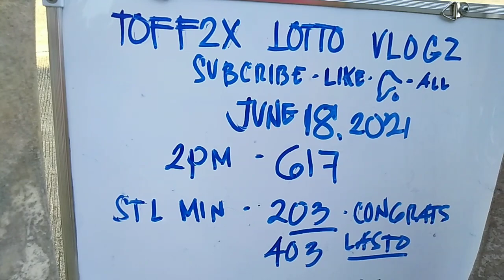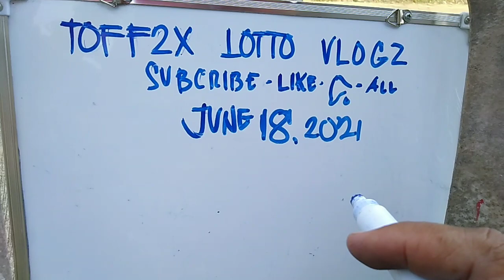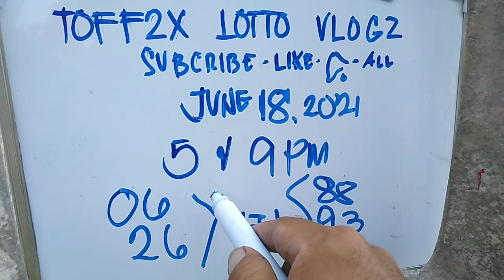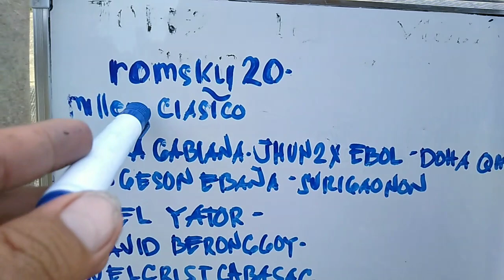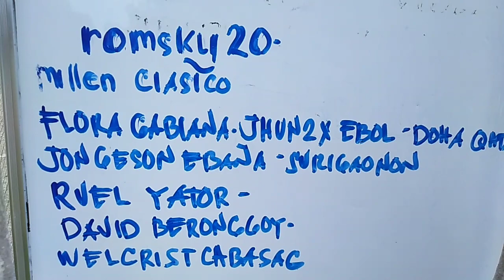5_@_9PM PAHABOL,. JUNE 18,2021,. SWERTRES HEARING TODAY, STL HEARING TODAY..